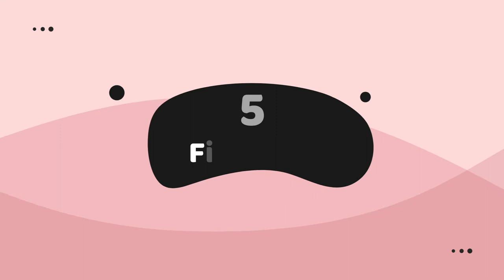10 Heroic Cats Who Saved Lives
10 Heroic Cats Who Saved Lives. When it comes to pet popularity, dogs have clearly won the publicity war. Dogs are man's closest friend, whilst cats are aloof creatures who only allow humans to pet them on rare occasions. Humans accept cats enough to let them poop in a tray in their houses, despite their aloof behavior. Occasionally, however, a cat will return their owners by demonstrating that feline adoration is real. Their professions of love can be almost heroic at times. The following are 10 cats who have saved people's lives.